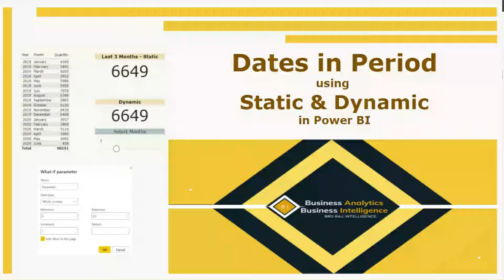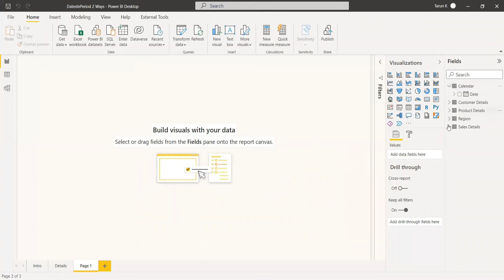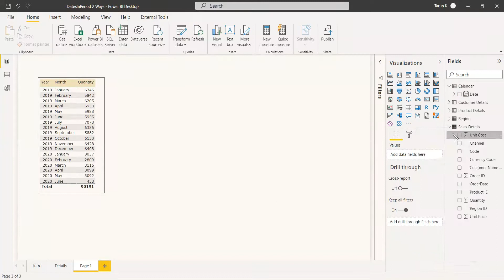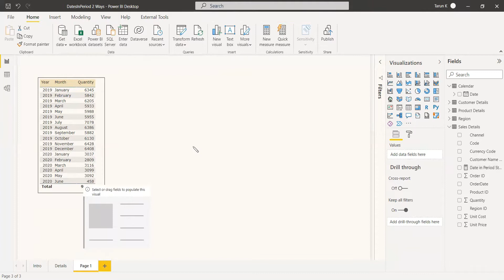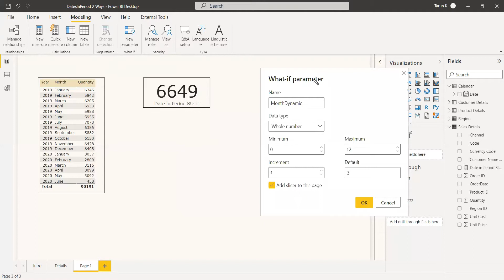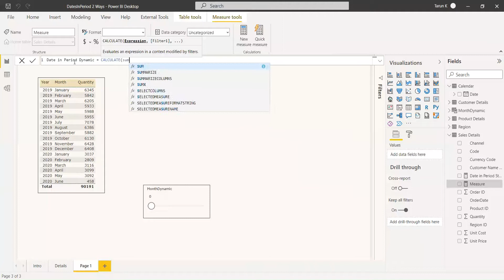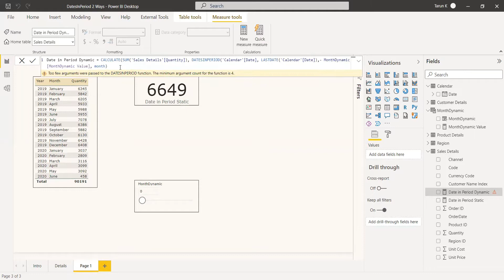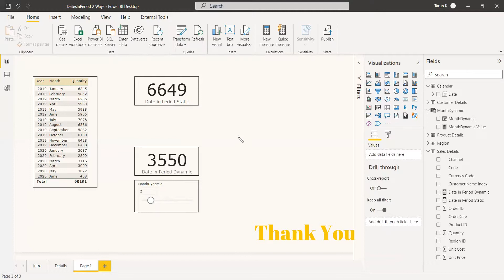Dates In Period using Static & Dynamic | WhatIF Parameter | Power BI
DATESINPERIOD
Returns a table that contains a column of dates that begins with a specified start date and continues for the specified number and type of date intervals

This function is suited to pass as a filter to the CALCULATE function. Use it to filter an expression by standard date intervals such as days, months, quarters, or years

DATESINPERIOD(dates, start_date, number_of_intervals, interval)

You can create what-if variables for your reports, interact with the variable as a slicer, and visualize and quantify different key values in your reports.